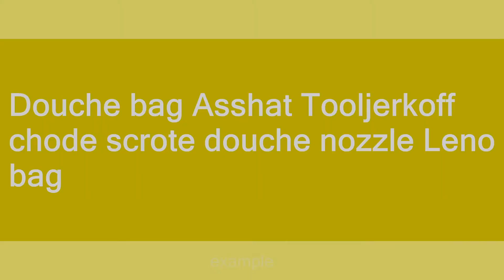Leno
Slang flashcards: